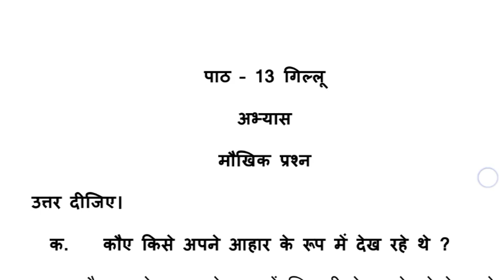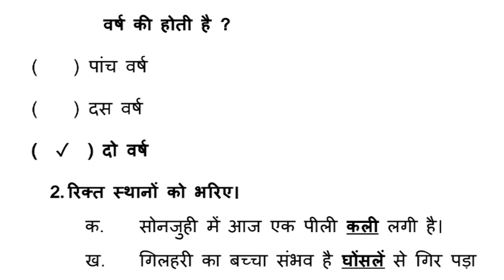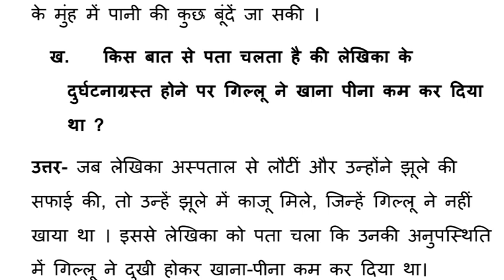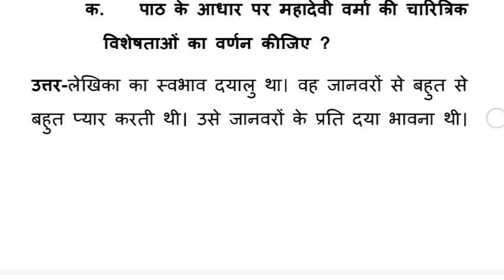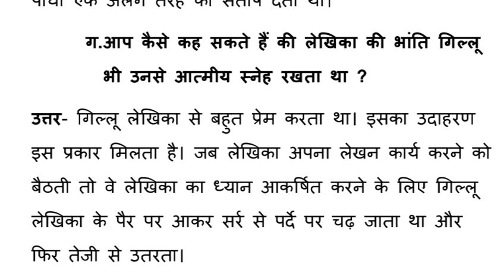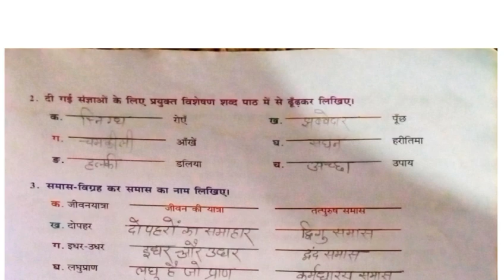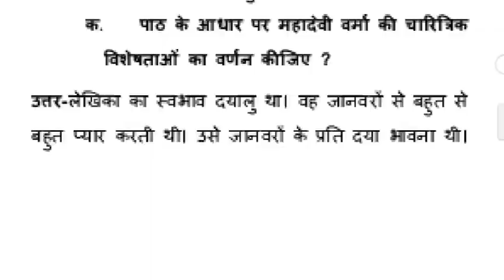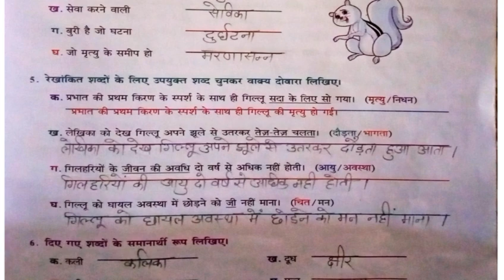"कक्षा 7 हिंदी वाटिका पाठ 13 गिल्लू मौखिक एवं लिखित प्रश्नोत्तरी"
Hindi vatika class 7 chapter 13 question answer hindi sanmarg chapter 13 gilu question answer video # chapter gilu mhadevi varma # 7 Hindi vatika # cbse # icse book exercise # हिंदी वाटिका पाठ 13 गिल्लू मौखिक एवं लिखित प्रश्नोत्तरी # गिल्लु पाठ प्रश्नोत्तरी # महादेवी वर्मा # कक्षा 7 हिंदी वाटिका हिंदी सन्मार्ग # कक्षा 7 प्लेलिस्ट # कक्षा 7 हिंदी वाटिका सम्पूर्ण हल